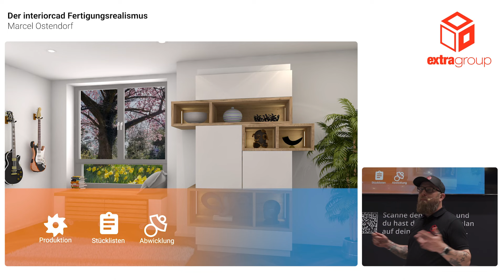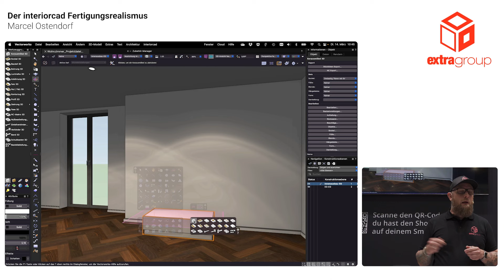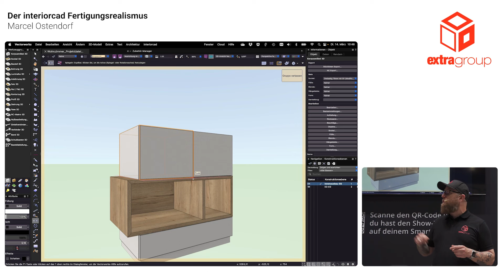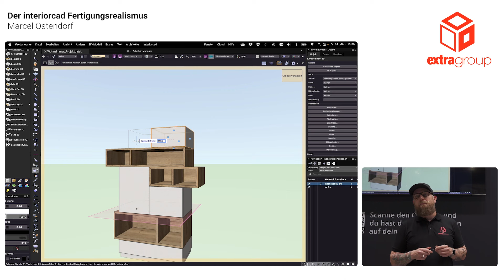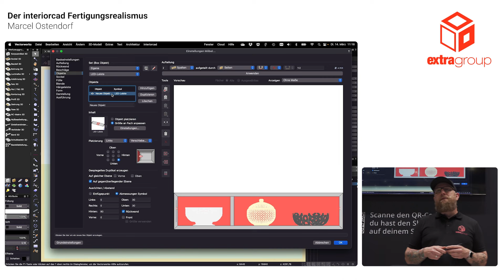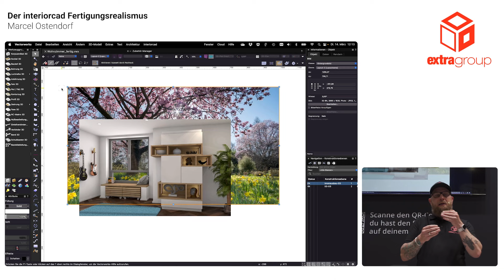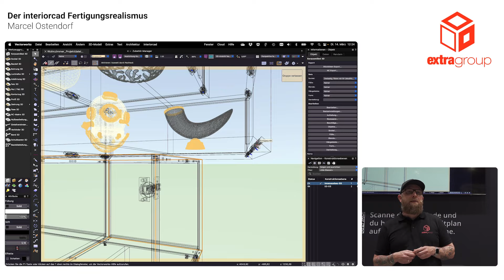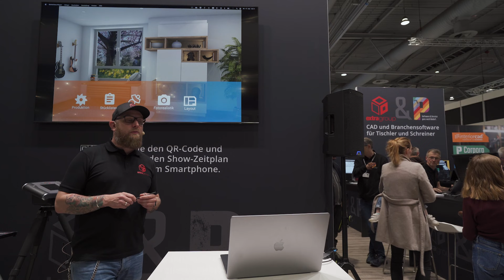Der interiorcad-Fertigungsrealismus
Was kann die CAD-Software interiorcad powered by Vectorworks? Marcel zeigt, wie du ein Projekt schnell ansprechend visualisieren kannst und vieles mehr.

Drei interiorcad-Software-Pakete sind erhältlich - Perfekt zugeschnitten auf alle Anforderungen und jeden Geldbeutel.